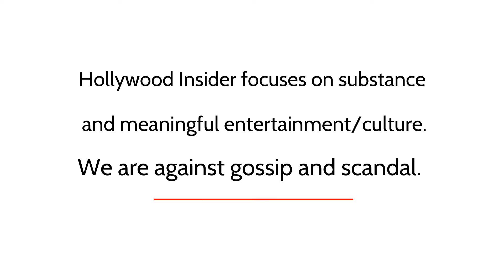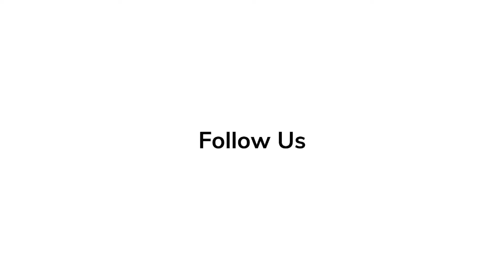Erin Kellyman at Star Wars Celebration Event | Red Carpet Revelations